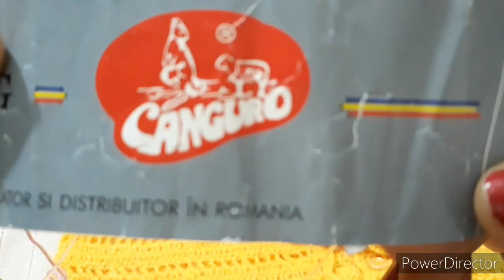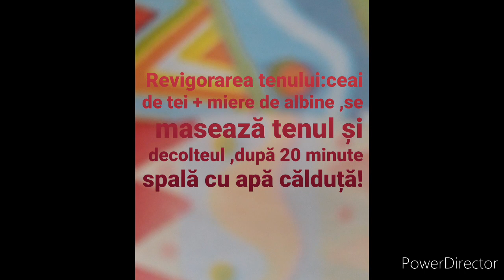Cum croșetăm cardigan.Sfatul bunicii.Crochet for fall.Crochet para otoño.Hakeln fùr herbst.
Pulover crosetat pentru primăvară/toamnă.Model ușor de croșetat.Remediu naturist pentru ten și decolteu.